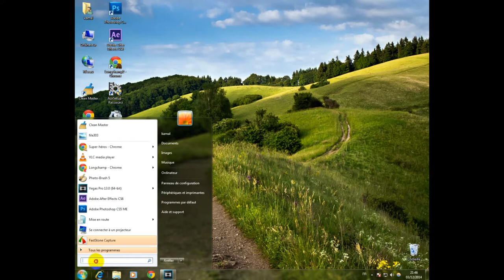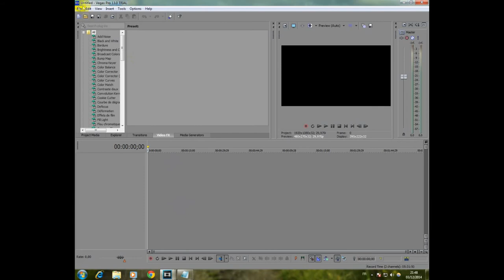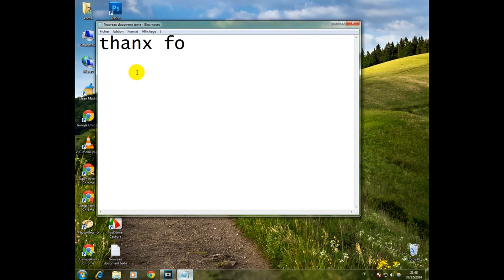كيفية تغيير لغة السوني فيغاس من أي لغة إلى الإنجليزية HD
كيفية تغيير لغة السوني فيغاس من أي لغة إلى الإنجليزية...How to change the language of Sony Vegas from any language to English